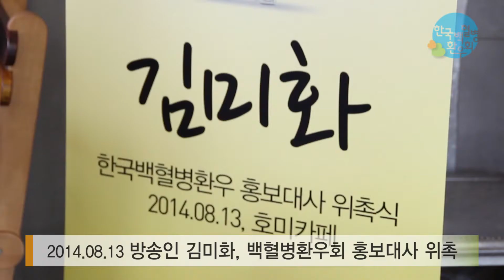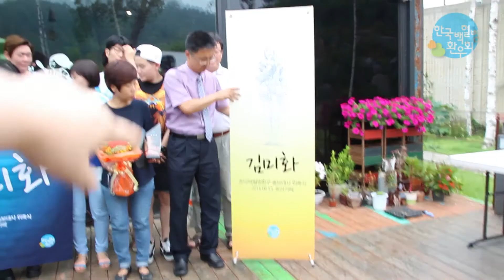순악질 여사 김미화, 백혈병환우회 홍보대사되다!